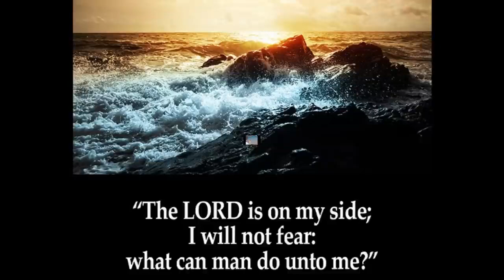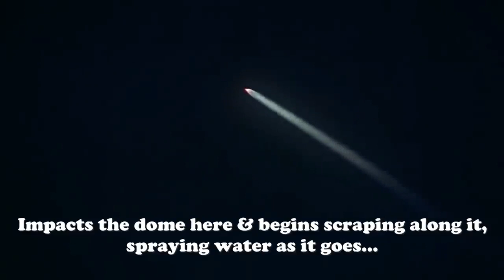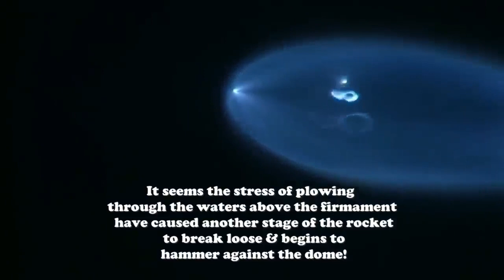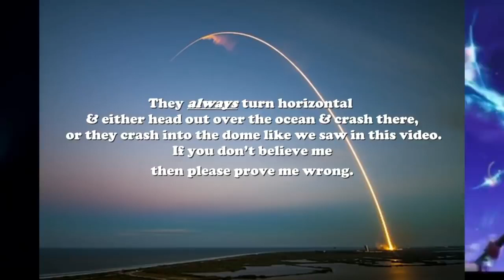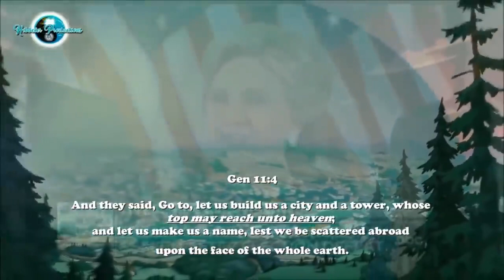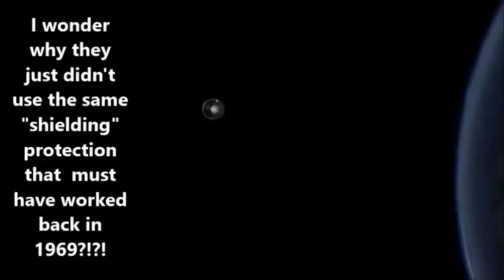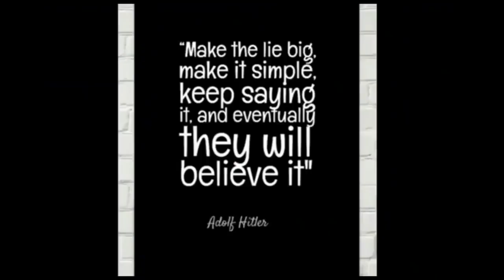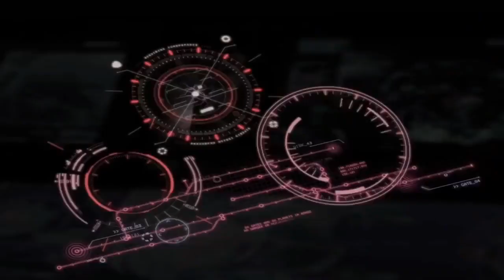Rockets Hitting The Dome - They Can't Break The Firmament!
Genesis 1:7 And God made the firmament, and divided the waters which were under the firmament from the waters which were above the firmament: and it was so.